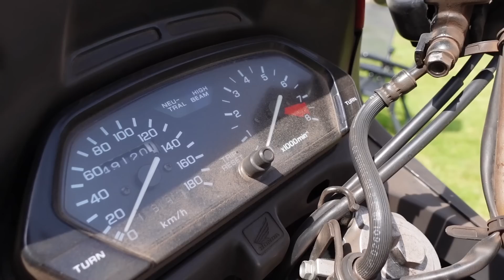Motorrad für unter € 2000,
Großer Spass zum kleinen Preis und das noch mit einem Bike für unter €2000,-